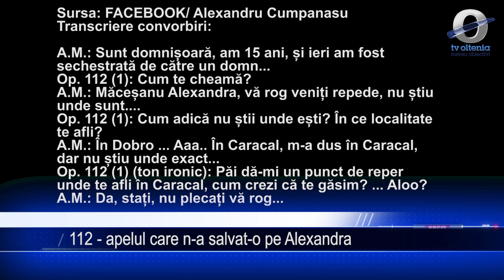112 apelul care n a salvat o pe Alexandra